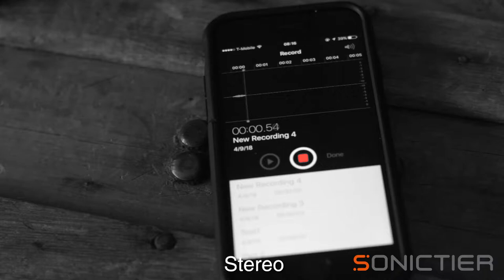Before And After: Music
음악 소리가 스테레오일때와 바이노럴일 때 어떻게 다른지 느껴보세요